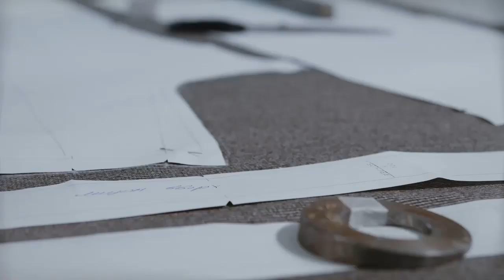Какие подплечники я рекомендую. Галина Коломейко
Каким фигурам нужны плечевые накладки? Какие подплечники выбрать, чтобы фигура не стала громоздкой.